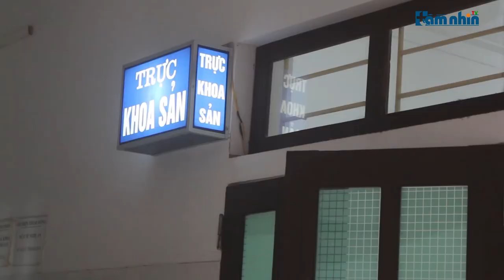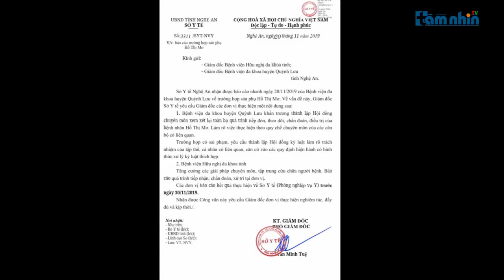Nghệ An: Xác định nguyên nhân ban đầu thai nhi tử vong khi đang sinh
Tầm nhìn TV: Liên quan vụ việc thai nhi tử vong xảy ra chiều ngày 19/11, tại bệnh viện Đa khoa huyện Quỳnh Lưu, ngày 20/11, đơn vị này đã có kết quả báo cáo ban đầu gửi Sở y tế Nghệ An. Theo đó, nguyên nhân được cho dẫn đến việc thai nhi tử vong nghi do tắc mạch ối.